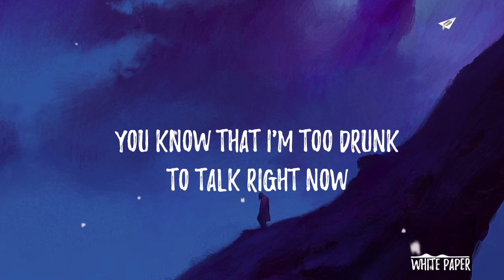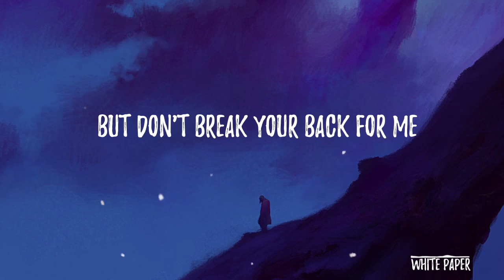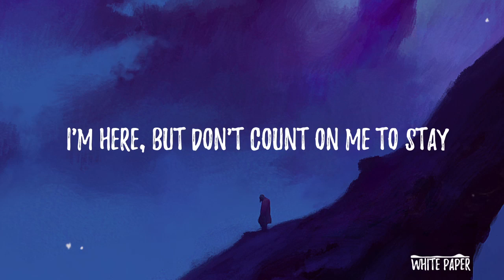Post Malone - Stay (Lyrics / Lyric Video) Kid Travis Cover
"Stay" is a track from "Post Malone - beerbongs & bentleys" album.
✘ SONG INFORMATION ✘
☆ Name ➼ Stay
☆ Artist ➼ Post Malone
☆ Cover by ➼ Kid Travis

♪ Lyrics ♪
[Verse 1]
It's true that all that you know is all that you are
You said that it's all that you want and more
Fuck off and pour another drink
And tell me what you think
You know that I'm too drunk to talk right now
You put your cigarette out on my face
So beautiful, please, woman

[Refrain]
Don't break your back for me
I'll put you out of your misery

[Chorus]
Tell me that it's all okay (tell me that it's all okay)
I've been waitin' on this all damn day (waitin' on this all damn day)
Call me in the mornin', tell me how last night went
I'm here, but don't count on me to...

[Verse 2]
Stay a little longer if you convince me
And tell me all the things that you have against me
Every time we make-up, the truth is fadin'
Everybody's blind when the view's amazin'
Damn, who are we right now?
Can we have a little conversation?
Figure it out with no intoxication
We carry on, what is our motivation?
We're never wrong, how the hell we gonna make it?
Maybe we're used to this
Tell me, what are we to do?
It's like we only play to lose
Chasin' pain with an excuse
I love that shit and so do you

[Refrain]
But don't break your back for me

[Chorus]
I'm here, but don't count on me to stay

[Guitar Solo]

©️ COPYRIGHT / LICENSING